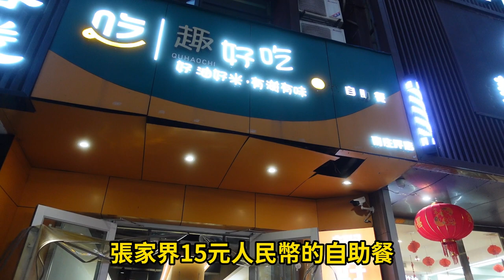【大陸自由行】不要懷疑！【張家界】人民幣15元自助餐吃到飽餐廳 / 不要怀疑！【张家界】人民币15元自助餐吃到饱餐厅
吃到懷疑人生！張家界人民幣15元自助餐吃到飽餐廳
吃到怀疑人生！ 张家界人民币15元自助餐吃到饱餐厅